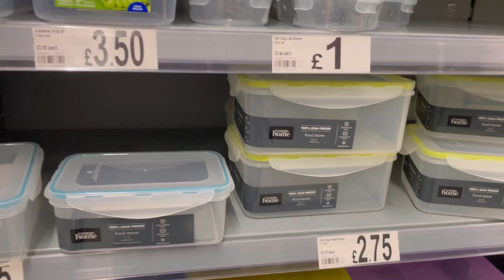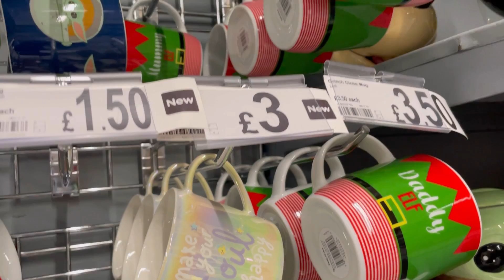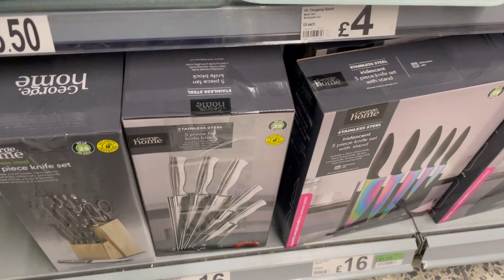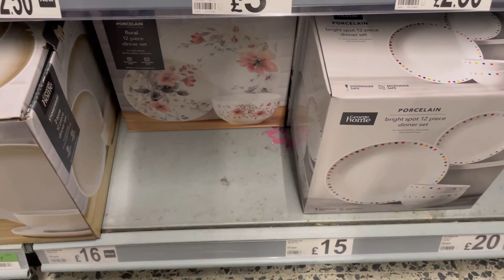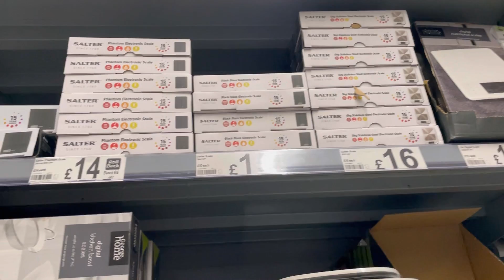ASDA George Home / WHAT’S NEW IN ASDA HOME | COME SHOP WITH ME ASDA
ASDA George Home / WHAT’S NEW IN ASDA HOME | COME SHOP WITH ME ASDA (Asda kitchen Electronic )